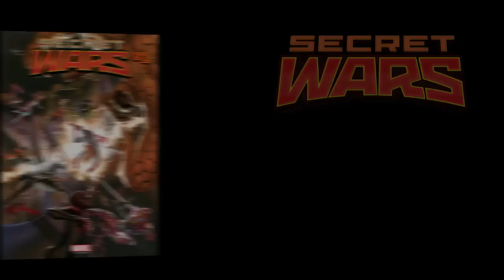Secret Wars: Battleworld Revealed!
In May 2015, everything ends. The Secret Wars commence!